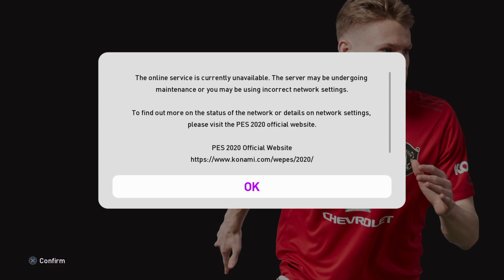18 January 2023(1)